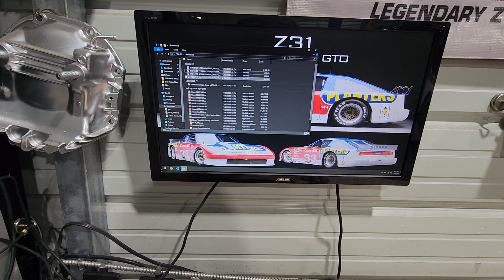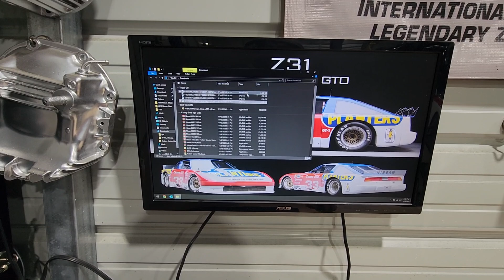Turbo Xterra going Twin Charged! M122!!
I suppose it's time to do an upgrade onto the ol Turbo Xterra!
I've decided to go big on power for it!
Going to go twin charged with the mighty M122 from the Ford GT500 (Mustang)!
I have quite decided on what sized turbo I should run or if I simply keep the T3/T4 I have now. I need to continue with my research on understanding this odd setup!

But overall, it should be fun!